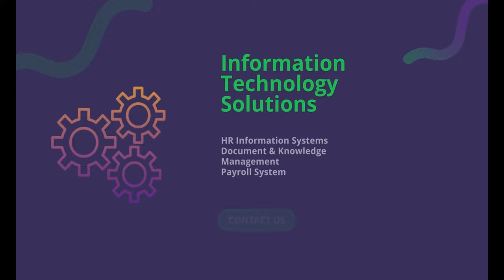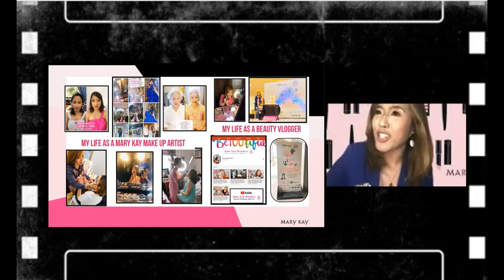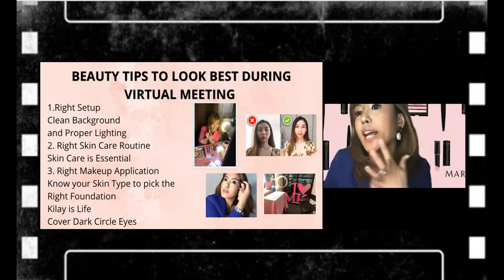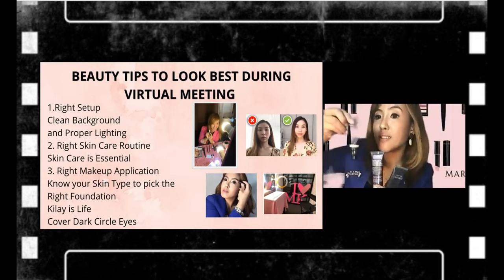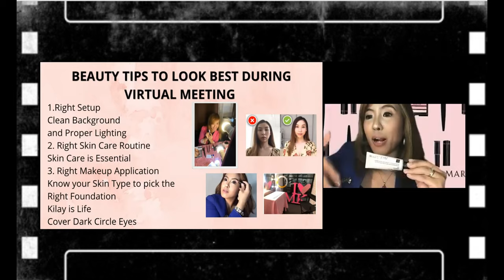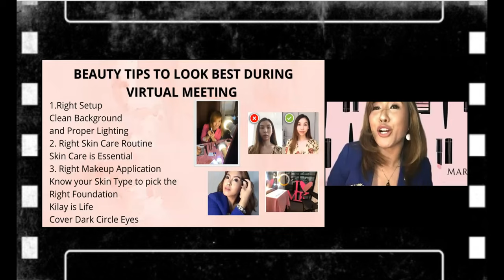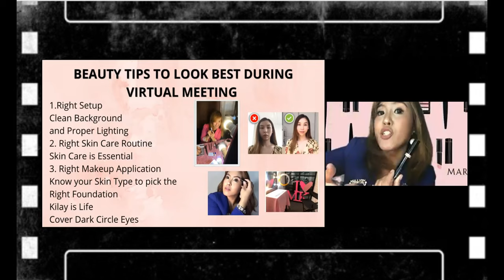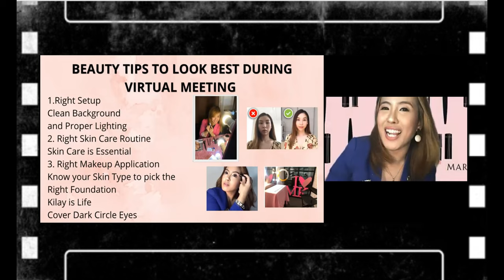QCafe Make Up101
Make up is meant to enhance beauty, not to cover it.
Jem Andres, a beauty vlogger, will teach us to stay pretty even when working from home. Ladies, prepare your kikay kit and join us in this April 28 episode at QCafe.